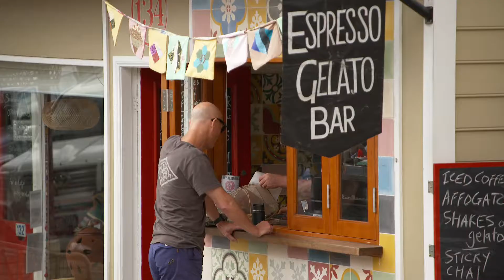Discover your undiscovered in Queanbeyan-Palerang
Take time to wander in Braidwood, Bungendore, Captains Flat, Queanbeyan and surrounding villages.

Interviewees:
Deb Roberts, Queanbeyan Visitor Information Centre
Jacqui Richards, QPRC
Margaret Tuckwell, Braidwood Visitor Information Centre
Suzanne Gearing, Mona Farm
John Stahel, Braidwood Museum